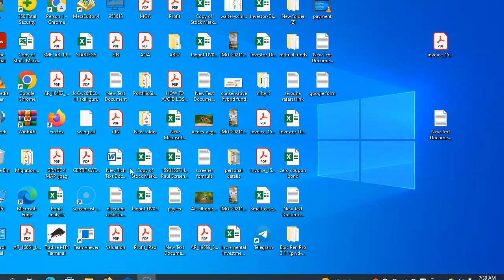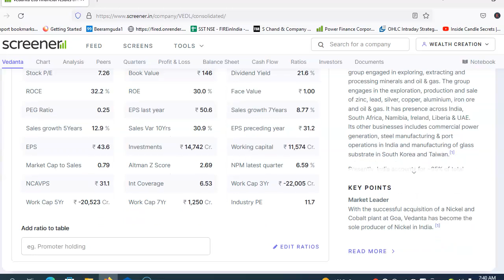vedanta share news | vedanta dividend news